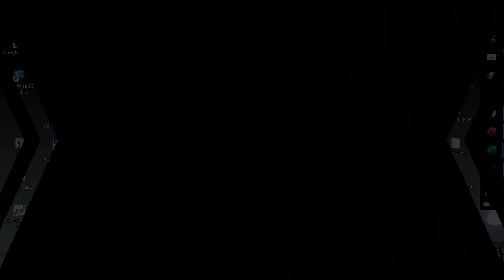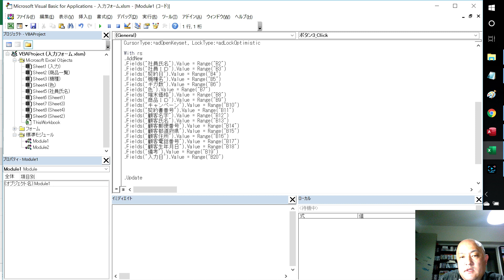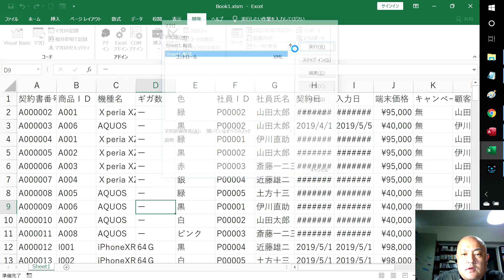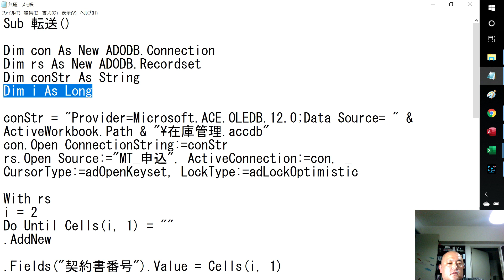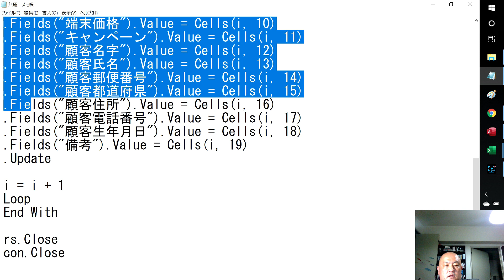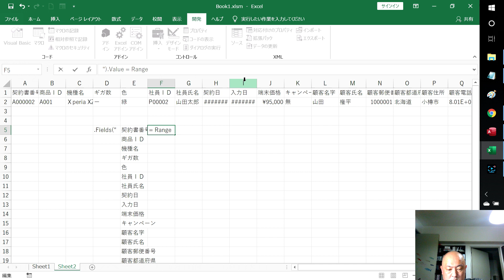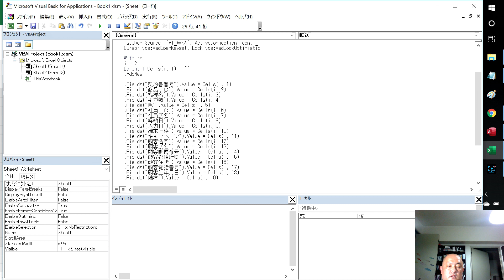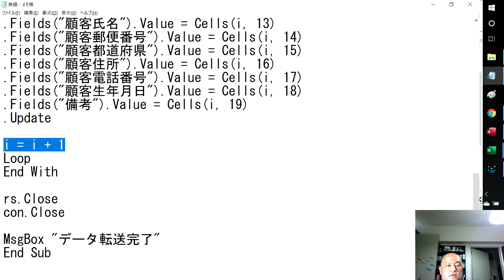【Excel】Do～Until VBAのループを使ってACCESSへ一発転送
ExcelのVBAで大量データを一発転送します。
Do～Untilをつかいます。

★競馬ブックのレイティング指数をTargetに取込ツール
競馬道ONLINEで販売

※2018ダウンロードは、ダウンロードに名前が変わりました。

このページは削除しています。
サンプルファイルは、ダウンロードのページからお願いします。

2018年10月時点で、ACCESSとExcelの動画しかアップしていません。

AttainDVD

1000回以上再生された動画です。よろしければ参考にしてください。